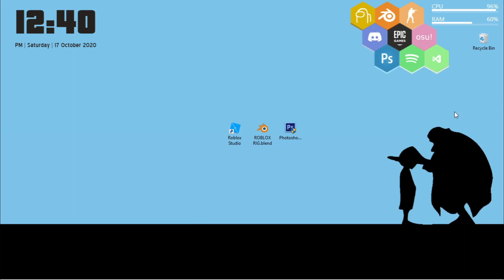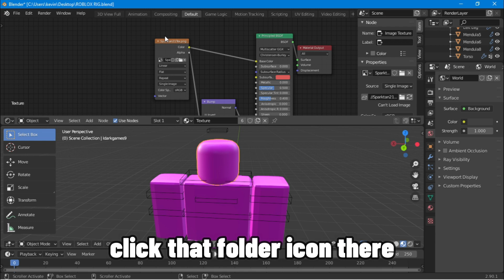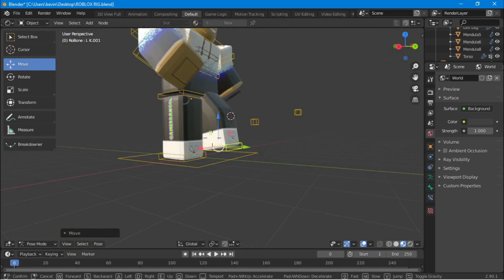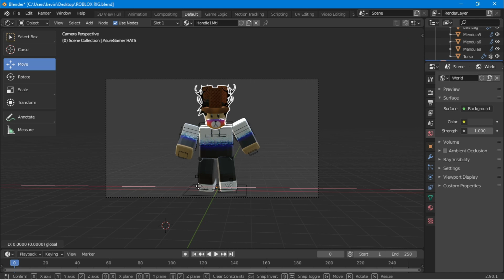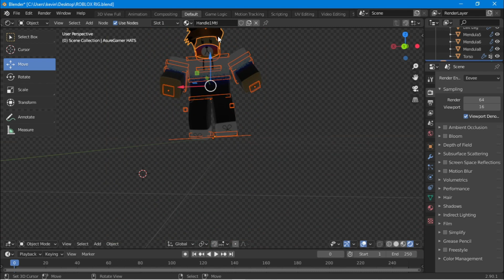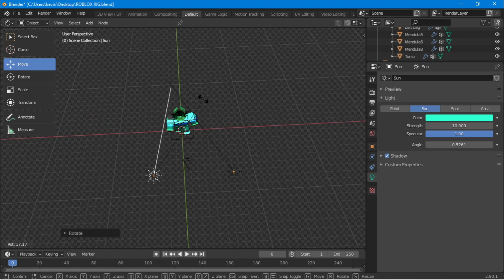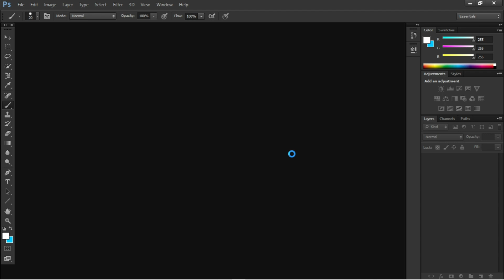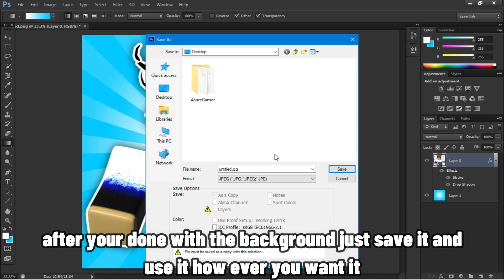HOW TO MAKE ROBLOX PFP / GFX (BLENDER 2.9)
►MY Discord name - GamerDangol#9077

Roblox is an online game platform and game creation system that allows users to design their own games and play a wide variety of different games created by other users.[3] The platform hosts user-created games and virtual worlds covering a wide variety of genres, from traditional racing and role-playing games to simulations and obstacle courses.[4] As of August 2019, Roblox has over 100 million monthly active users.[5]